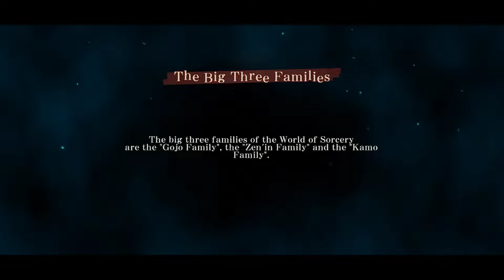Tips 3 Star Vs Jogo Extreme 1 🔥 Jujutsu Kaisen Phantom Parade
Jujutsu Kaisen Mobile

Game : Jujutsu Kaisen Phantom Parade
Genre : RPG Turnbased
Size    : 5Gb
Internet :Online
Languange : English